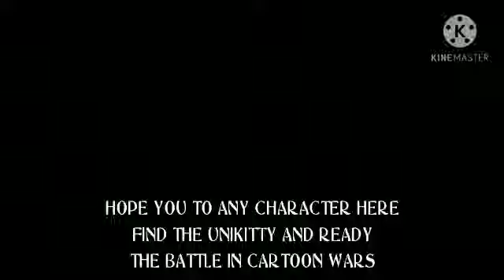CARTOON WARS ENTERED NUMBER 2